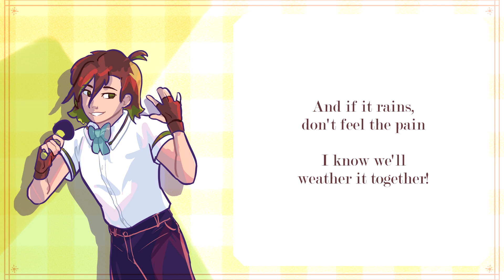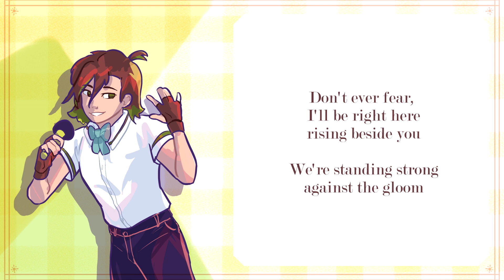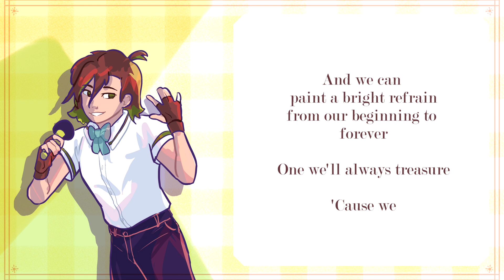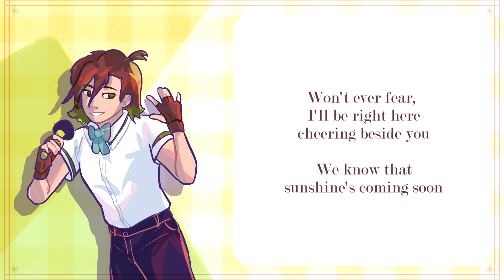【Kevin】Sunshine's Coming Soon【SynthV Cover】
sunshine's WHAT???

Tools used:
Vocals: Kevin
Mix: Reaper
Art: Krita
Vid: Vegas Pro 14.0

Long story short: I joined a hobbyist idol group and worked on this EP with a bunch of cool folks! This is the first of the three synthv covers I'm gonna put out of the songs we made, primarily because I wanna share the work we did but also because these vocal synths were a really integral part to our creation process! I used them a lot when testing out the timing and flow of lyrics, and they were helpful for teaching vocal harmonies too.

kevins up first! hi kevin. for sunshine, i mostly helped out with lyric writing a bit, and the original's vocals (as well as choreography, but that's irrevelant to this cover). i'm pretty sure sunshine was the first one where i started mocking stuff up in synthv bc that's genuinely just how i write lyrics; in-engine first, and i copy stuff onto a doc later. i originally gave the song to solaria, but the key changed a couple of times to fit our actual vocalists' vocal range and it ended up suiting kevin a lot better (dont worry, solaria will be showing up very sooon :))

this cover i did a major rehaul of the tuning; the original version we were using as a mockup basically had no tuning at all, and while that was alright, i really wanted to spend the time to push my tuning further; i feel ive been stagnating a fair bit (to be real, i just haven't had time to make covers at all for a lot of this year), but im REALLY pleased with how this tuning turned out. i pushed it further than i ever have before.

ngl i forgot how to draw too lol it's been a while, so this drawing's a bit wack but i like the colored lineart thing that i've tried i think it looks cute.

Next up: "I was trained to be a killer, an eye of gold, a spine of steel..."